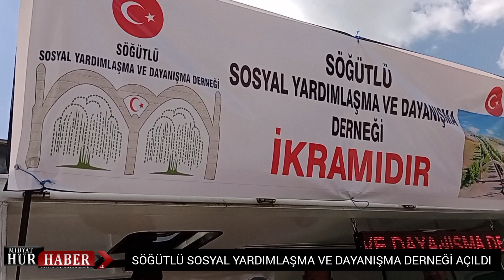Söğütlü Sosyal Yardımlaşma ve Dayanışma Derneği açıldı